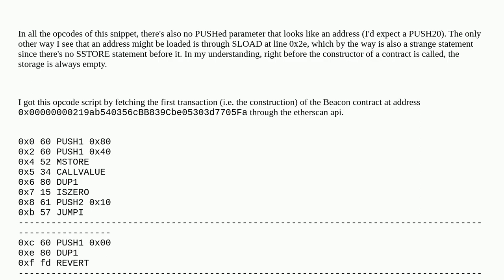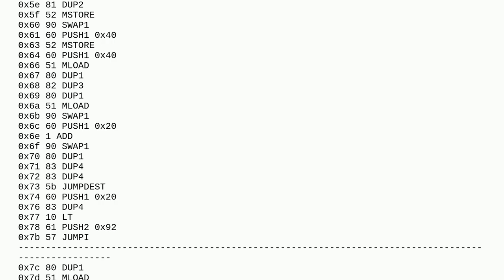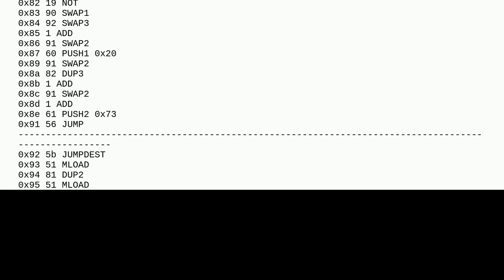Ethereum: Beacon contract contructor seems to call address 0x02?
Beacon contract contructor seems to call address 0x02?

A special thanks goes out to the community

  constructor opcode